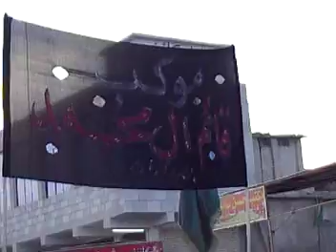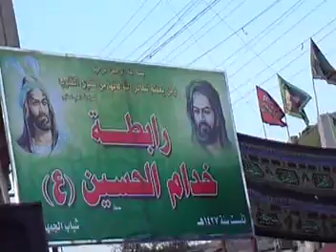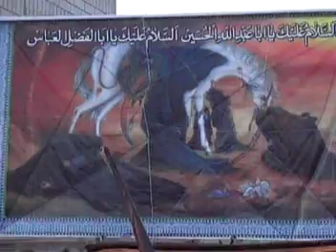pictures from basrah 005